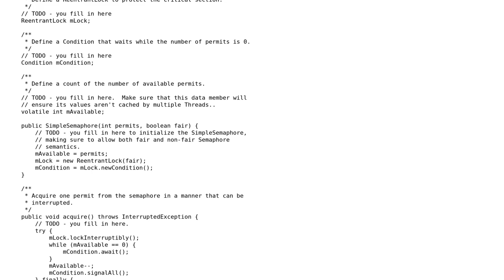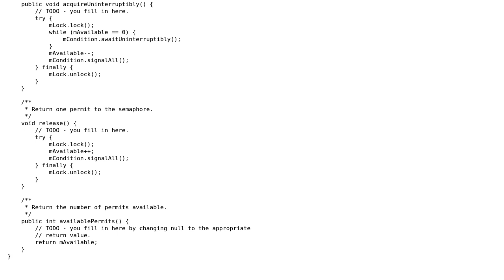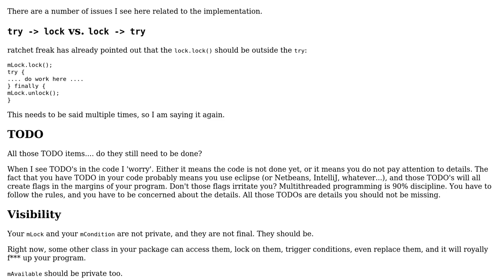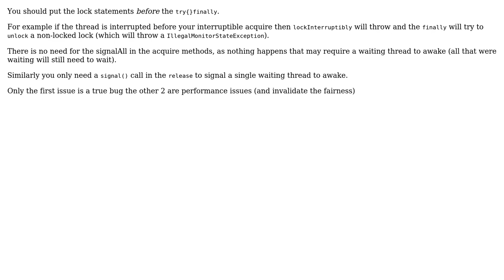Code Review: A simple semaphore in Java (2 Solutions!!)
Code Review: A simple semaphore in Java

With thanks & praise to God, and with thanks to the many people who have made this project possible! | Content (except music & images) licensed under CC BY-SA | Music | Images & others | With thanks to user rolfl user ratchet freak user Maksim Dmitriev and the Stack Exchange Network Trademarks are property of their respective owners. You are responsible for your own actions.